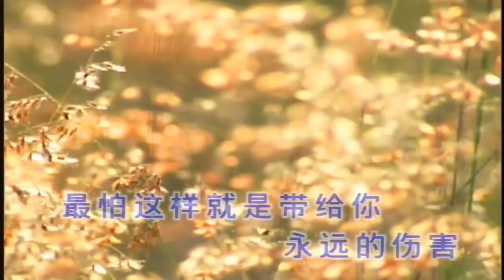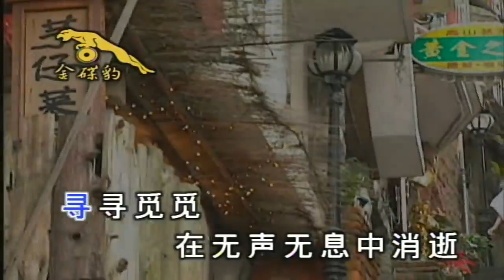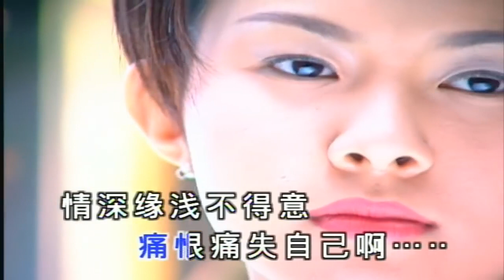卓依婷 (Timi Zhuo) - 刘德华流行组曲